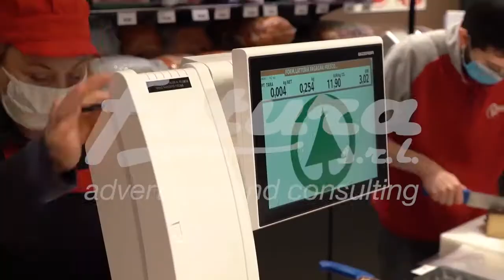Despar Corno di Rosazzo by Futura Consulting Trailer